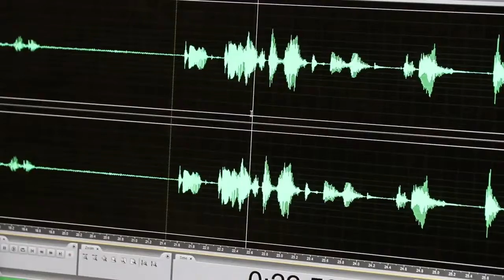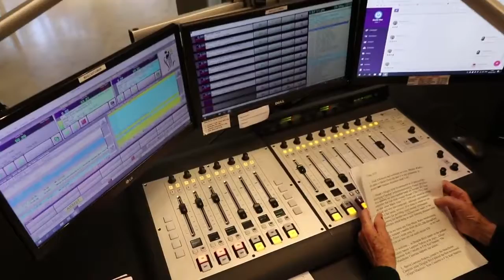This is FMR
This is Fine Music Radio.